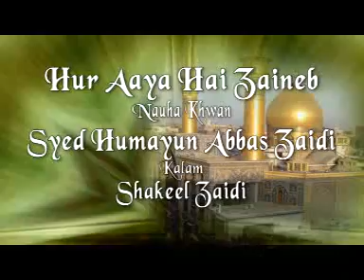HUMAYUN TABISH 2015 NOHA - HUR AAYA HAI ZAINAB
HUMAYUN TABISH 2015 NOHA - HUR AAYA HAI ZAINAB KALAM BY SHAKEEL ZAIDI, MEERUT AZADARI